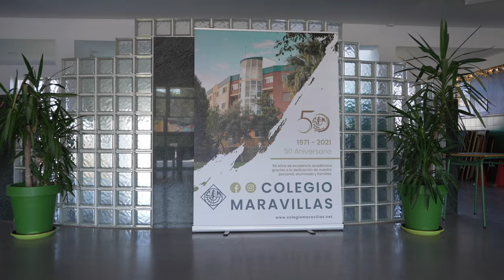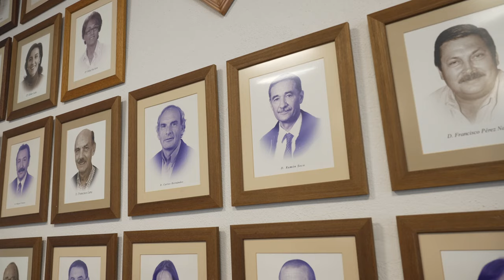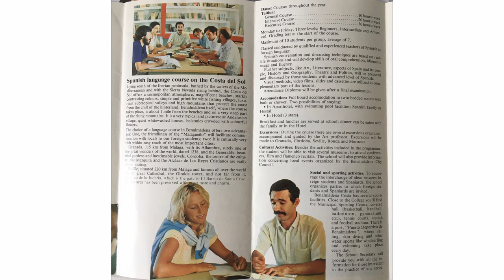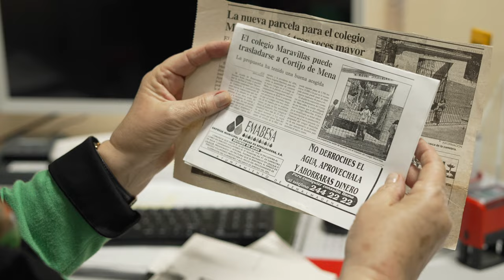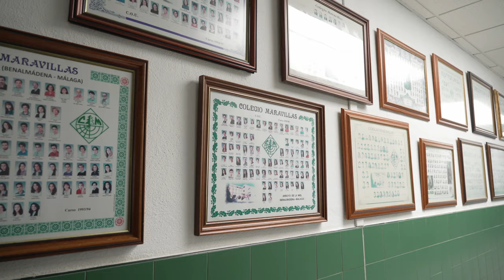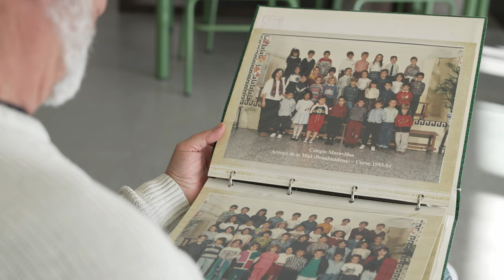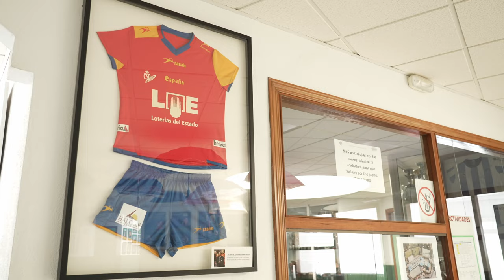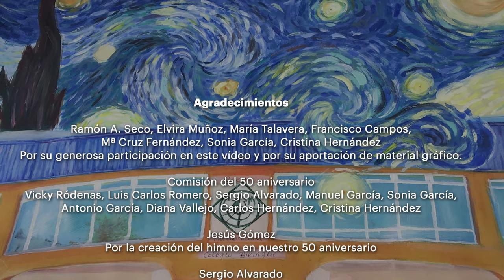COLEGIO MARAVILLAS DOCUMENTAL 50 ANIVERSARIO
En este video os mostramos la historia de los 50 años de educación a manos del colegio maravillas en Benalmádena.